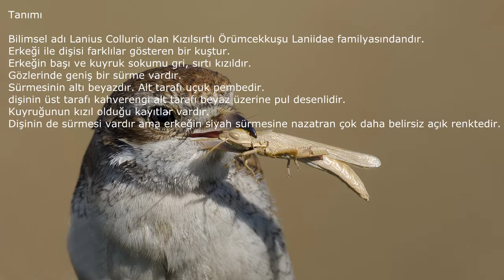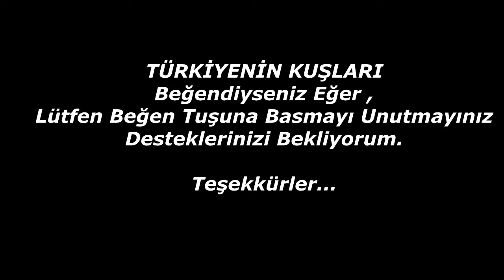Kızılsırtlı örümcekkuşu HD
Türkiyenin Kuşları - Kızılsırtlı örümcekkuşu » Red-backed Shrike » Lanius collurio